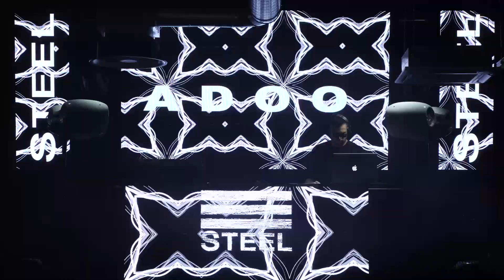ADOO NYE Stream @STEEL Rovinj